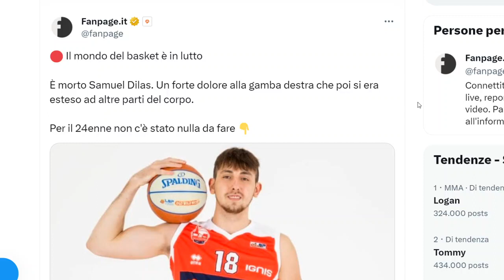E QUELLI DI FANPAGE NON SI FANNO MAI DOMANDE , MAI